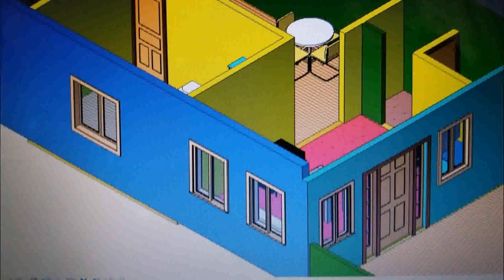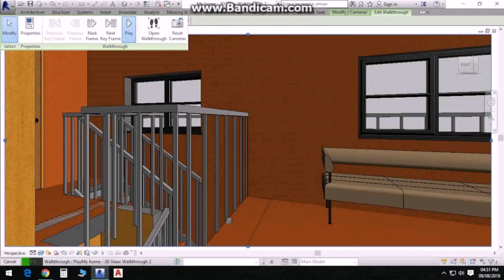Buy Car NY 5% DP